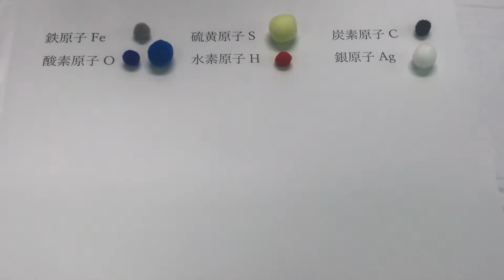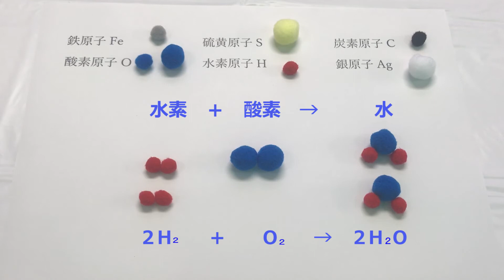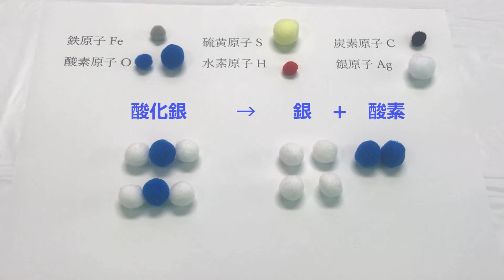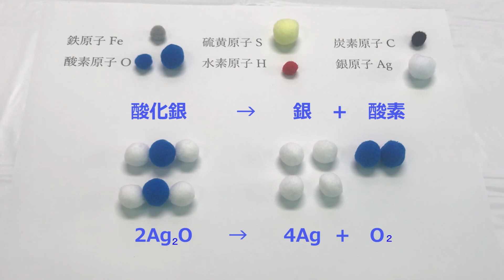【中２理科 化学】化合５ （「化学反応式のつくり方４」～ポンポンボールを使ってパズルを解くように考えてみよう！～）「鉄と硫黄の化合」「炭素と酸素の化合」「水素と酸素の化合」「酸化銀の分解」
今回の講義は、化学反応式のつくり方の４回目です。
１００円ショップで買ってきたポンポンボールを使ってパズルを解くように化学反応式のつくり方を考えます。 簡単につくれる「鉄と硫黄の化合」「炭素と酸素の化合」、少し難しい「水素と酸素の化合」「酸化銀の分解」について考えます。

化合０　（導入：「金属利用の歴史」～金属利用の歴史と金属の取り出し方の関係について～）
化合２　（「化学反応式のつくり方１」～モデルを使って考えてみよう！～）「鉄と硫黄の化合」「炭素と酸素の化合」「水素と酸素の化合」
化合３　（「化学反応式のつくり方２」～モデルを使って考えてみよう！～）「水素と酸素の化合」
化合４　（「化学反応式のつくり方３」～モデルを使って考えてみよう！～）「酸化銀の分解」
化合５　（「化学反応式のつくり方４」～ポンポンボールを使ってパズルを解くように考えてみよう！～）「鉄と硫黄の化合」「炭素と酸素の化合」「水素と酸素の化合」「酸化銀の分解」
化合６　（「化学反応式のつくり方５」～ポンポンボールを使ってパズルを解くように考えてみよう！～）「銅と酸素の化合」「メタンと酸素の化合」「酸化銅と炭素」「炭酸水素ナトリウムの分解」
化合７　（「酸化１」～ものが燃える変化～）「酸化」「酸化物」「燃焼」：紙と鉄を燃やしてみた！
化合８　（「酸化２」～ものが燃える変化～）化学反応式を使ってもっと詳しくみていこう！
化合９　（「還元」～銅や鉄を利用するために～）超イケメンくんが酸素ちゃんを奪っていく！？

１つの講義は５分前後、